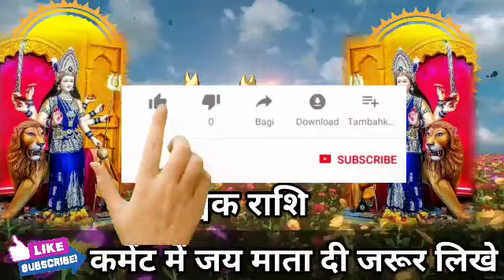वृश्चिक राशि वालो अगले 4 दिनों के अंदर जो होगा कलेजा कांप उठेगा सुनकर समय रहते जानलो Vrishchik Rashi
वृश्चिक राशि वालों अगले 4 दिनों के अंदर जो होगा कलेजा कांप उठेगा सुनकर समय रहते जान लो। Vrishchik Rashi